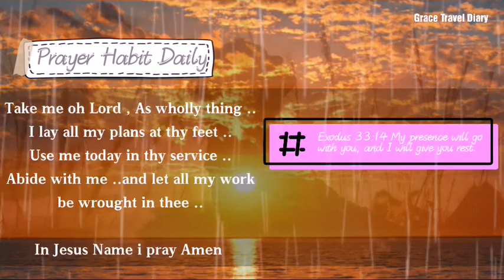Bible Verse for today / December, 9, 2020 / with Prayer Habit